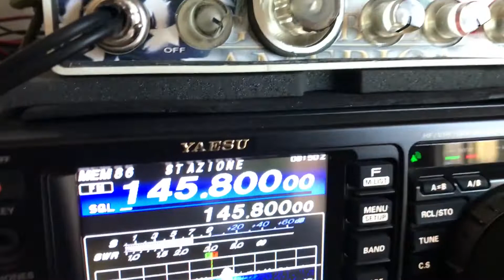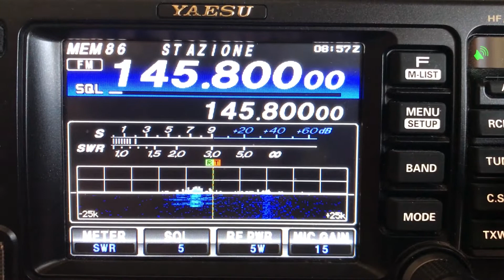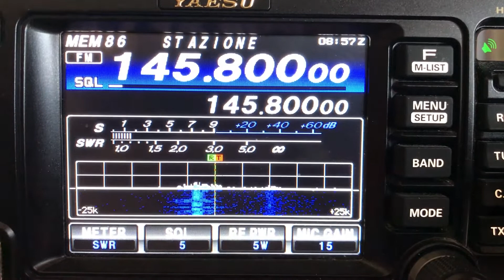Samantha Cristoforetti 29 04 2022 mfile64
Samantha che dalla stazione spaziale parla con le scuole via radio
Sentita dalla provincia di Padova altezza circa 450 km.
canale mfile64